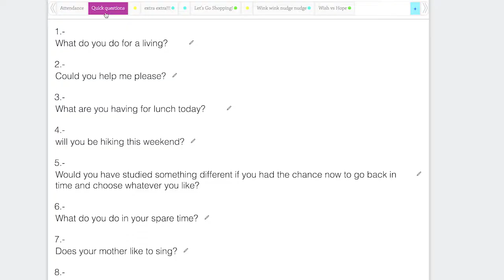QUICKQUESTIONS withFF HQ